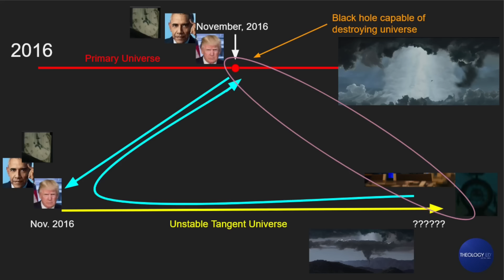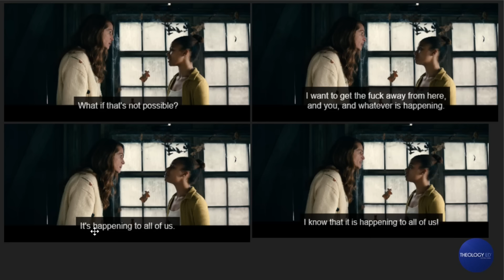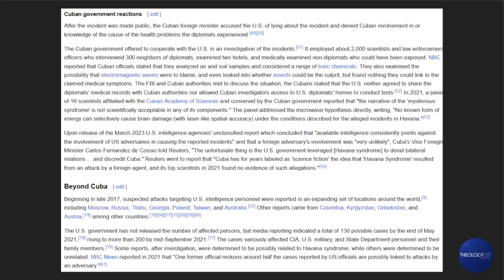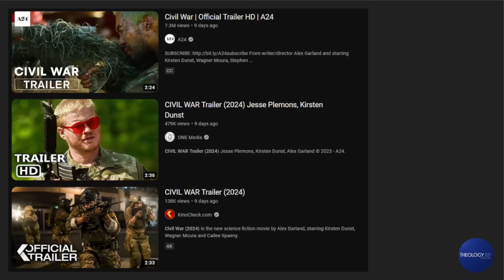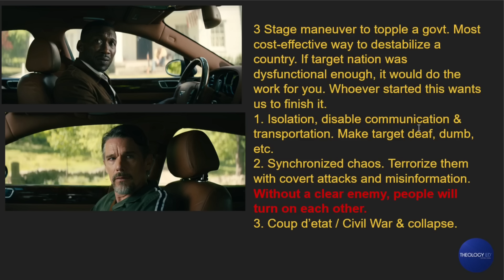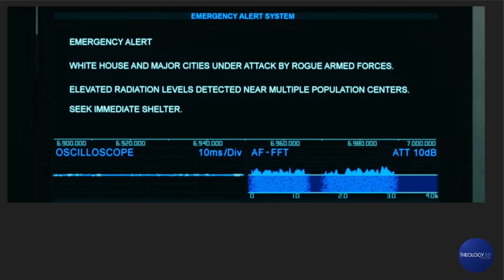Leave the World Behind Explained (Part 4): Trump won ... What's next? LTWB suggest that it gets ugly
"Brace Yourself: Re-entering Primary Universe" shirt:
Dark colors/White Font:

"If Only We Voted for Those Who Pull the Strings"

0:00 - Introduction
2:00 - Fast Review
9:06 - "The Last One" - Pt. 5
14:24 - Darko Spirals
15:15 - The Deer Explained - Ruth the deer
22:18 - Federal Gov. vs. States/Texas
24:10 - Havana Syndrome - "The Noise"
27:08 - The "Star" that splits
35:15 - 3 Stage Maneuver to Topple US Government
36:30 - Rose in the bunker survives